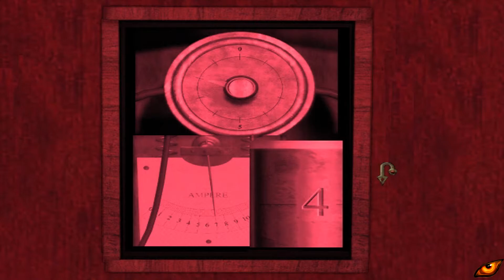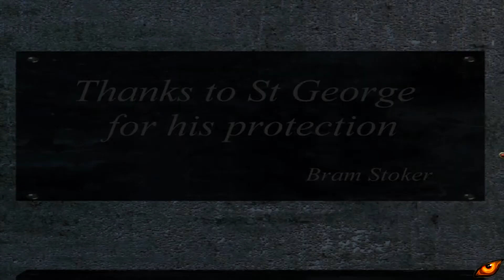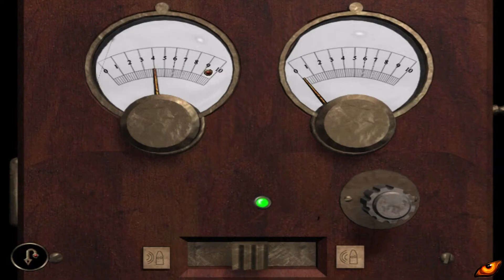Dracula El Último Santuario - Parte 2 - Español